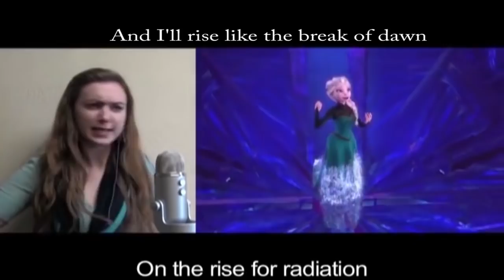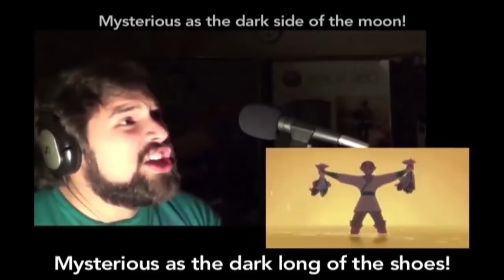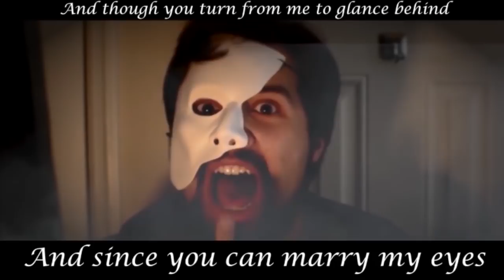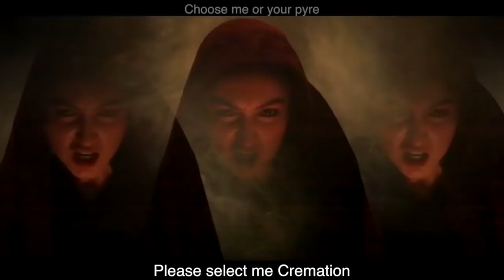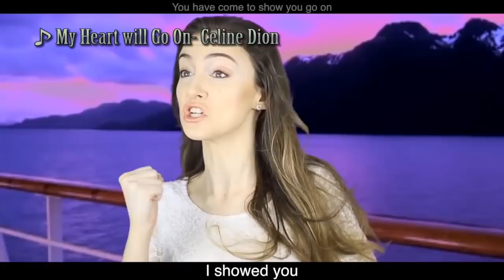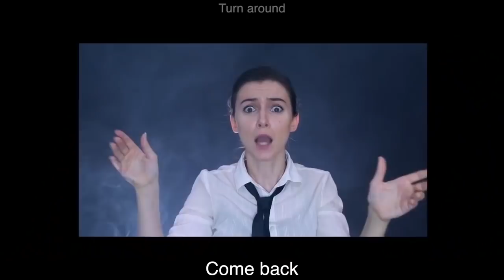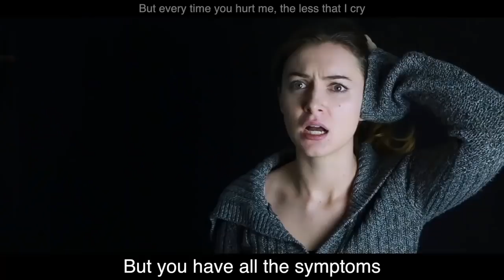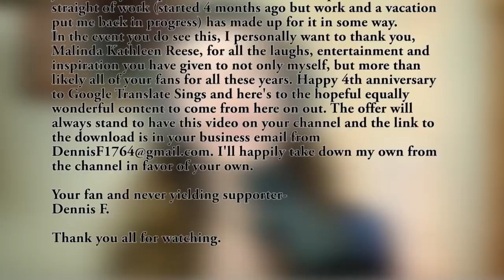Google Translate Sings: BEST MOMENTS! A 4th year anniversary tribute to Malinda Kathleen Reese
After 4 months of hard work, I finally get to show off what I've been working on. Happy four year anniversary to my favorite series, channel, and youtuber! She deserves it and so much more.